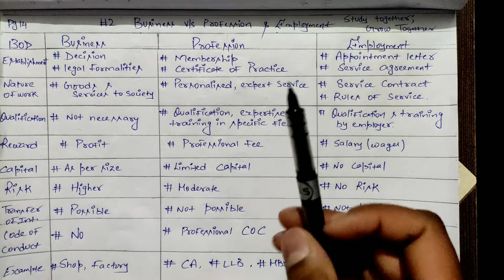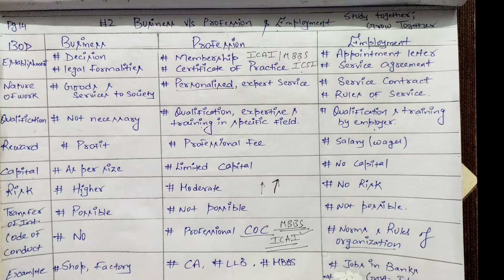#2 |CLASS XI | Difference between Business, Profession and Employment | PG 14 NCERT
CH-1 Business, Trade  And Commerce.